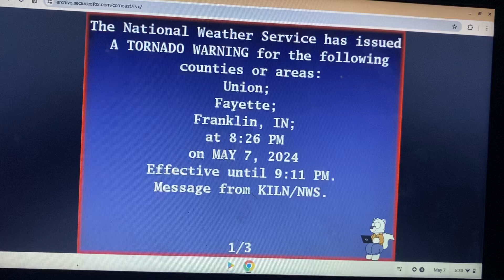EAS #10 Tornado Warning (May 7, 2024)